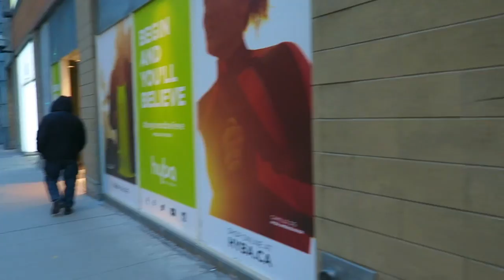Franco De Vita en Concierto! Libre Tour. Toronto, Canada Vlog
Hola,

Bienvenidos a nuestro canal. Nuestra canal va hacer mas que todo Vlogs, pero podemos hacer retos. Agregaremos mejor contenido mientras vamos aprendiendo.